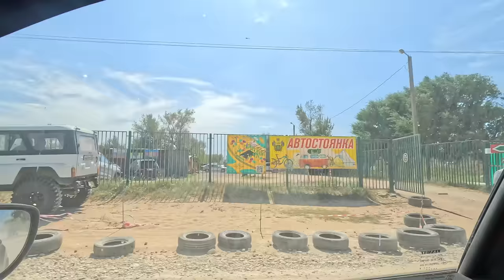БЛАГОВЕЩЕНСКАЯ - ПЕСЧАНАЯ БУРЯ! | ЛЮДЕЙ МЕНЬШЕ | на НУДИСТСКИЙ ПЛЯЖ и ДО ЦЕНТРАЛЬНОГО ОБЗОР